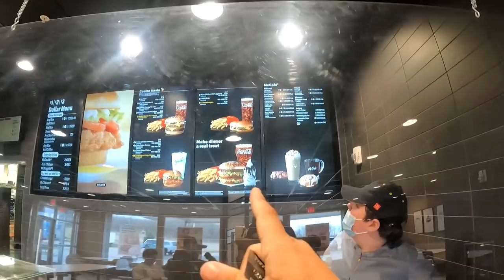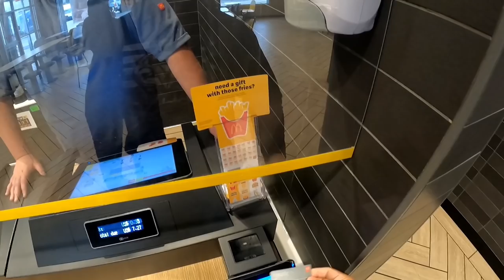Backing a Truck and Trailer on to the Blind Side ~ Lakay Trucker🇨🇦 [EP49]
Backing, Reversing a truck and Trailer
in the right side..

Video link sa Naaksidente ako..

trucking
rookie driver
beautiful scenery
truck driver
dangerous
slippery
icy road surface
winter drive
driving
block ice
Moose Bumper
Herd Moose bumper
Moose Bump
Collision
Body Shop
Truck Body shop
Towing Company
Truck Shop